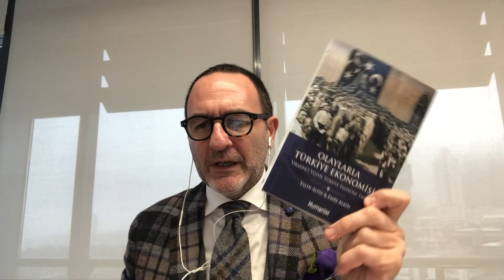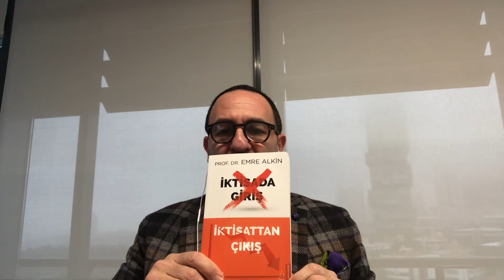Pandemik Salgınlar ve Ekonomik Etkileri: İlk Uzaktan Eğitim Dersim | Emre Alkin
Kanalımda sizlere ekonomi üzerine ve piyasalar hakkında bilgi verip yorumlamalarda bulunuyorum. Aynı zamanda canlı yayın programlarıma erişerek derslerime de kolaylıkla erişebilirsiniz. Keyifli seyirler dilerim.

Koronavirüs sebebiyle eğitimlere uzaktan devam edilen şu günler de ben de öğrencilerime ilk uzaktan eğitim dersimi anlattım. Konu, pandemik salgınlar ve ekonomik etkileri hakkında oldu. Hepinize başarılar ve iyi seyirler dilerim... En çok izlenen videolarıma göz atın!
1) İkinci Dalga Ne Zaman Başlayacak? | Soru Cevap | Emre Alkin
2) Krediyle Ev Alacaklara İpuçları Veriyorum! Dikkat! | Emre Alkin
3) İkinci Dalga Gelirse Nasıl Ayakta Kalırız? | Emre Alkin
4) Ekonomi ve Hayata Dair Yorumlar! | Emre Alkin
5) Faizler Yeniden Yükselecek mi? | SPK'nın Verdiği Cezalar Ne Anlama Geliyor? | Emre Alkin